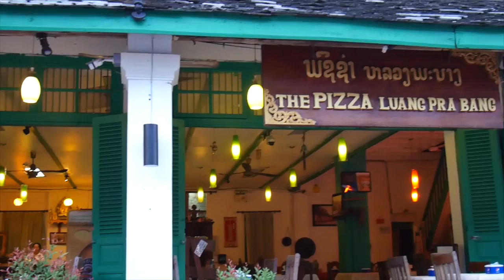Luang Prabang, Laos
Luang Prabang (Laos) 3 days 2 nights in October 2016
- Luang Prabang Airport
- The Pizza Luang Prabang Restaurant
- Night Market
- Morning Market
- Biking around city center
- Royal Palace
- Mount Phousi
- Old Quarter Luang Prabang
- Golden City Temple (Wat Xieng Thong)
- Alms Giving Ceremony
- Khong and Khan river
- Indigo house & cafe